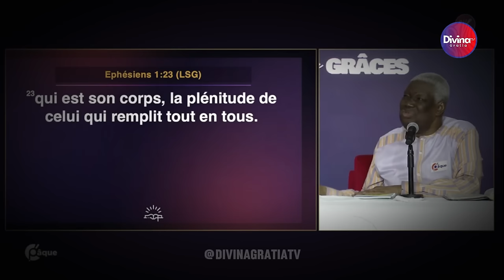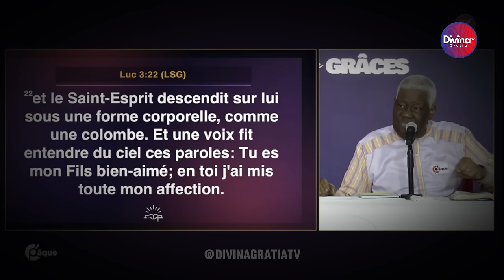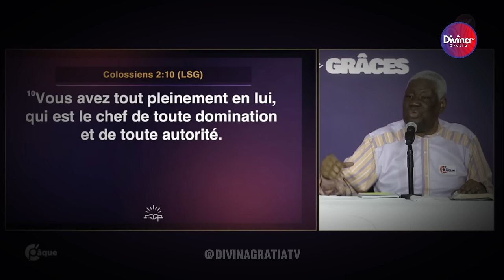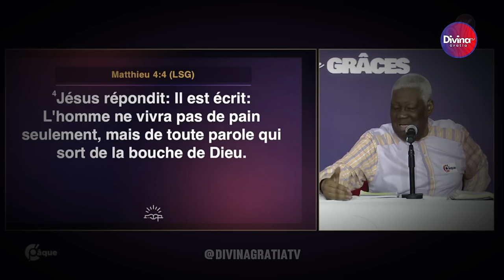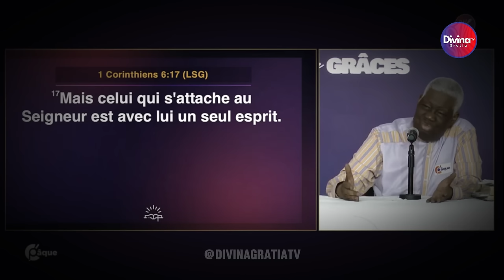Le repos de la grâce - Pst Mamadou Karambiri - Deuxième partie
→ Likez
→ Partagez
→ Commentez

▬▬▬▬▬▬▬▬ LIVRES UTILES ▬▬▬▬▬▬▬

▬▬▬▬▬▬▬▬ LIENS UTILES ▬▬▬▬▬▬▬